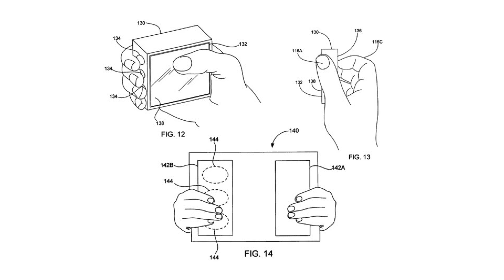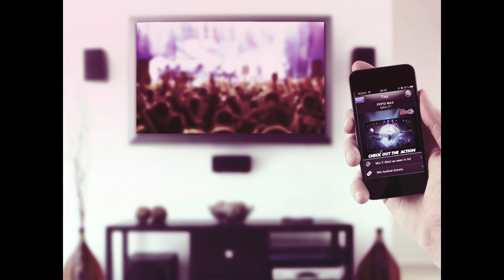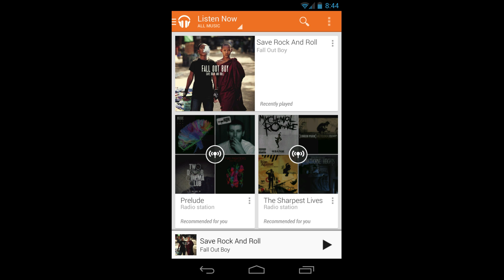I Hate Tom Cruise - Alex Kauffmann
So-called "in-air" gesture interfaces (Kinect, Leap Motion, Myo) fly in the face of basic human insight and are leading to a future that is as completely unusable as it is silly looking. Alex gives a brief overview of the evolution of computer interfaces, surveys the existing gestural field, discuss ergonomics, semiotics, and hand-waving, curses John Underkoffler and Tom Cruise, rails against the loss of agency in an automated world, and describes a design approach to gestures and gestural interfaces that does work.